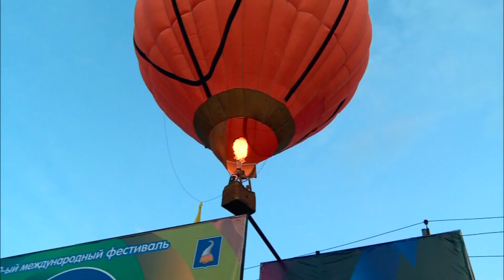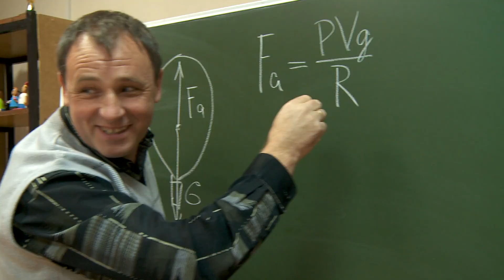Welcome to Kungur!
Short movie about our town and "Sky Fair"